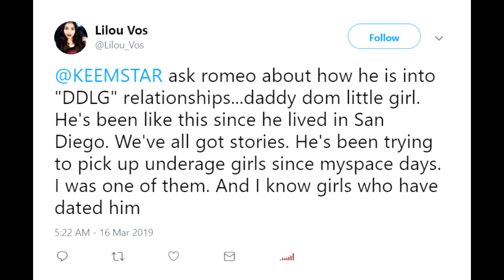Romeo Lacoste INTERVIEW! DramaAlert ( Uncensored ) Romeo Lacoste reacts to recent Allegations!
Romeo Lacoste defends himself against recent allegations in an 37 min interview!

► GAMING PC Digital Storm!